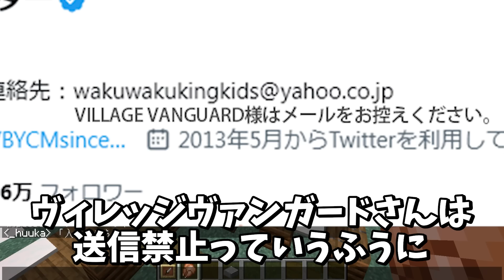例の件の真相を話します - マインクラフト【KUN】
編集： 研修中PR